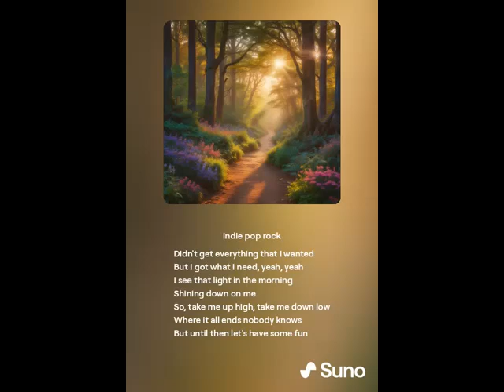Песни, музыка нейросеть Трек № 843